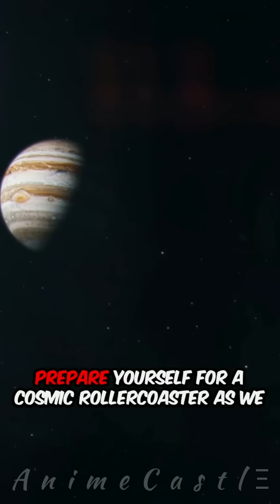Jupiter: The Giant of Surprises.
Prepare to be amazed as we journey into the swirling depths of Jupiter, the largest and most mysterious planet in our solar system! This video takes you on a cosmic rollercoaster through five mind-blowing facts about the gas giant that defy expectations. Discover how Jupiter, despite its name, may house a dense, rocky core of heavy elements like carbon and iron—reshaping our understanding of planetary formation. Marvel at the Great Red Spot, a monstrous storm larger than Earth that's not only shrinking but wobbling like cosmic jelly, puzzling scientists with its resilience. You'll also uncover the secrets behind Jupiter’s faint rings, formed from constant moon impacts, and learn why they're more like cosmic graffiti than Saturn’s icy halos. Witness the breathtaking auroras powered by Io’s volcanic activity, creating light shows far more intense and persistent than Earth’s. Finally, delve into the mystery of Jupiter’s water content—why are spacecraft findings so inconsistent, and what does it tell us about how this giant world formed? Whether you're a space enthusiast or just curious about our solar system's most majestic planet, this deep dive into Jupiter is full of surprises you won't want to miss!